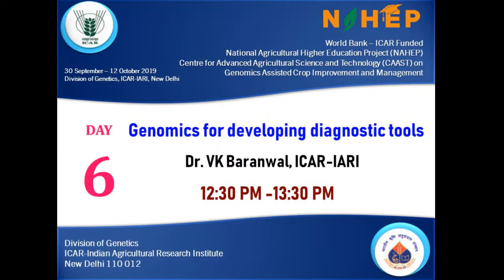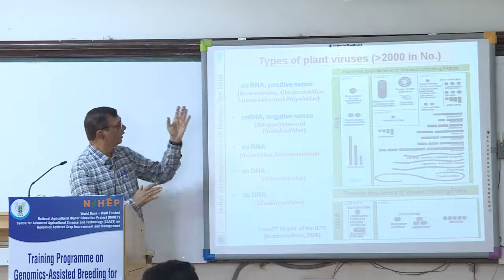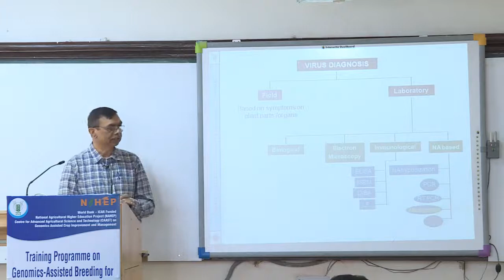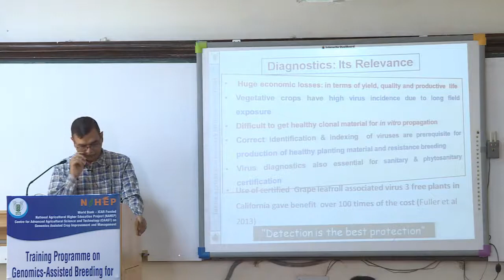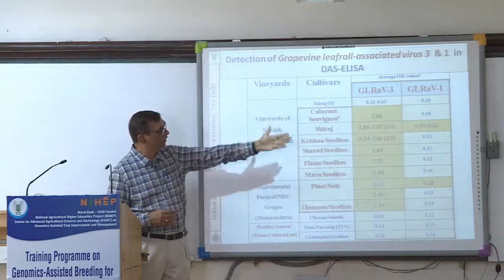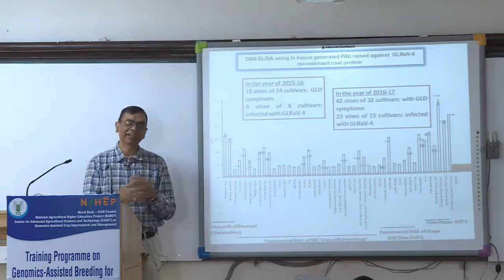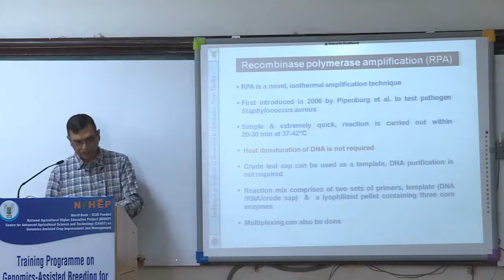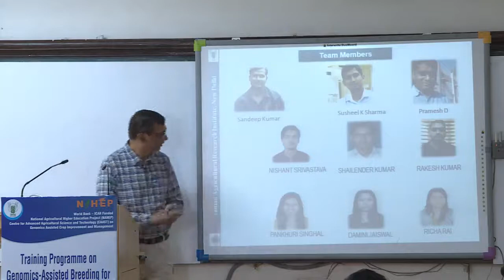Genomics for developing diagnostic Tools VK Baranwal_oct7,19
World Bank – ICAR Funded
National Agricultural Higher Education Project (NAHEP) Centre for Advanced Agricultural Science and Technology (CAAST) Training on “Genomics Assisted Breeding for Crop Improvement”